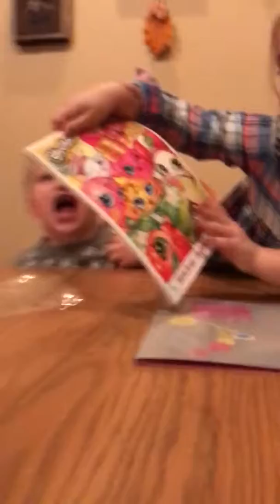Oliver and Louisa